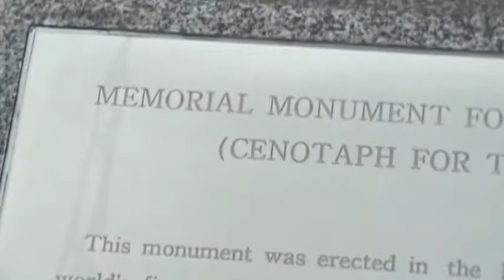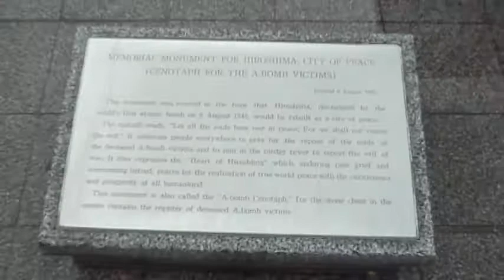Hiroshima 広島 - Japan | Traveler Ni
Hiroshima (広島市 Hiroshima-shi) is the capital of Hiroshima Prefecture, and the largest city in the Chūgoku region of western Honshu, the largest island of Japan. The city's name, 広島, means "Wide Island" in Japanese. Hiroshima gained city status on April 1, 1889. On April 1, 1980, Hiroshima became a designated city. As of 2006, the city had an estimated population of 1,154,391. Kazumi Matsui has been the city's mayor since April 2011.

Hiroshima is best known as the first city in history to be targeted by a nuclear weapon when the United States Army Air Forces (USAAF) dropped an atomic bomb on the city at 8:15 a.m. on August 6, 1945, near the end of World War II.

During World War II, the 2nd General Army and Chugoku Regional Army were headquartered in Hiroshima, and the Army Marine Headquarters was located at Ujina port. The city also had large depots of military supplies, and was a key center for shipping.

The bombing of Tokyo and other cities in Japan during World War II caused widespread destruction and hundreds of thousands of deaths. For example, Toyama, an urban area of 128,000 people, was nearly destroyed, and incendiary attacks on Tokyo claimed the lives of 100,000 people. There were no such air raids on Hiroshima. However, a real threat existed and was recognized. In order to protect against potential firebombings in Hiroshima, school children aged 11–14 years were mobilized to demolish houses and create firebreaks.

On Monday, August 6, 1945, at 8:15 a.m., the nuclear bomb "Little Boy" was dropped on Hiroshima by an American B-29 bomber, the Enola Gay, flown by Colonel Paul Tibbets, directly killing an estimated 80,000 people. By the end of the year, injury and radiation brought the total number of deaths to 90,000–166,000. The population before the bombing was around 340,000 to 350,000. Approximately 70% of the city's buildings were destroyed, and another 7% severely damaged.